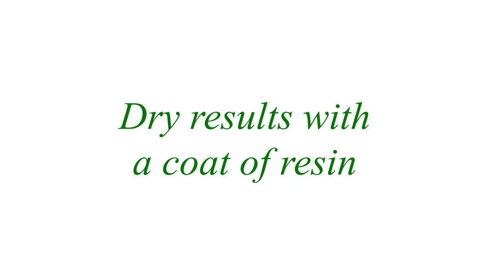#20 • Electric Blue • Art for the Dog Lovers out there!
This painting was inspired by a walk I took with my dogs; the grass was high and the wild flowers were in bloom.  This painting is still available for purchase if you’re interested.

Have a most amazing day!

Colors used were:
Artist Loft Flow White -- Base Color
Liquitex Gold
ColourArte Interference Blue
Arteza Pearl Ice Blue
Arteza Pearl Sapphire Blue
Arteza Emerald Green
Arteza Lettuce Green
Arteza Bright Blue
Amsterdam White Cell Activator

Amazon Links for products used:
10 pcs Palette Knife set
Kootek Aluminum Alloy Revolving Cake Stand
Artist Loft Flow White 32oz
UBeesize 67'' Phone Tripod Stand
KS Art Resin - 1 Gallon Kit
ColourArte Bling IT Interference 5pc set